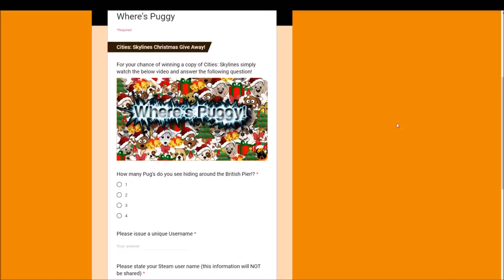Cities: Skylines Christmas Give Away! The First of Four!!! Closing Date 14/12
Cities: Skylines - Cities: Skylines Christmas Give Away!

Competition 1 - Cities: Skylines - Closing date 14/12!!

Competition 2 - Cities: Skylines : Snowfall
Competition 3 - Cities: Skylines : After Dark
Competition 4 - £20 Steam Voucher

Hello Guys, and Welcome back to another episode of Cities@ Skylines with me, Pug Gaming. Now this is my chance to say thanks with not just 1 Christmas Give Away, but 4!!